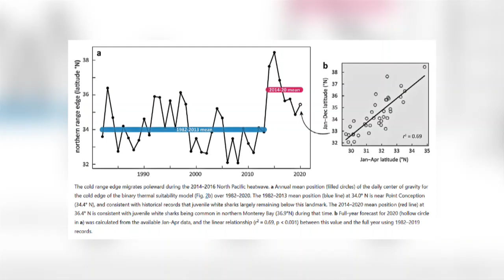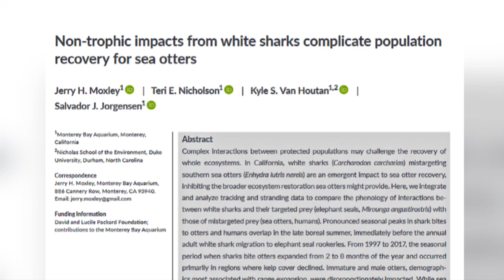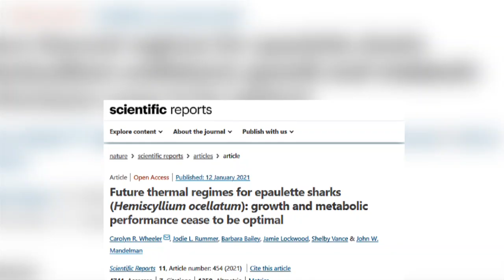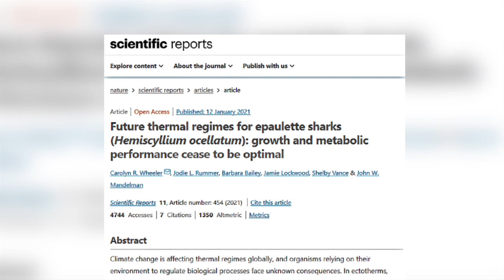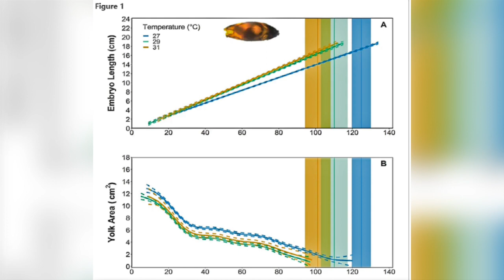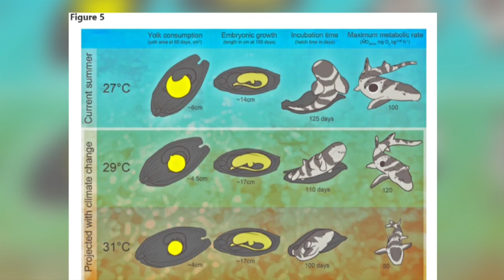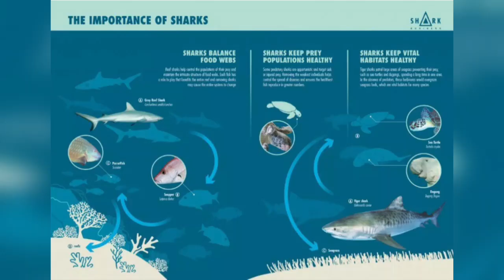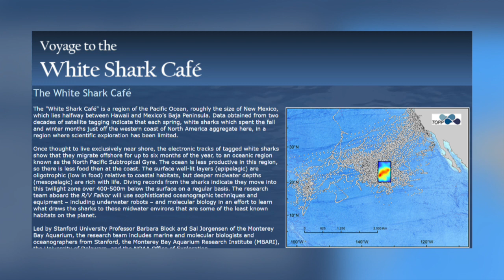Why Do These Otters Keep Dying Of Shark Bites?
Juvenile white sharks have appeared in Monterey Bay and they are biting Otters, increasing the numbers that are dying. But why are the juvenile sharks there and what does it mean for the marine ecosystem?